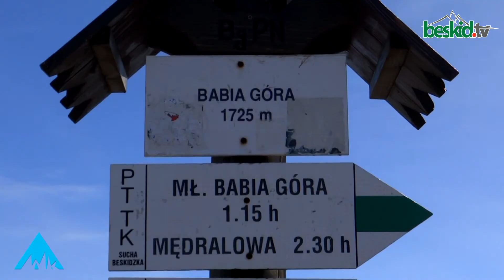II Memoriał Wojtka Kozuba